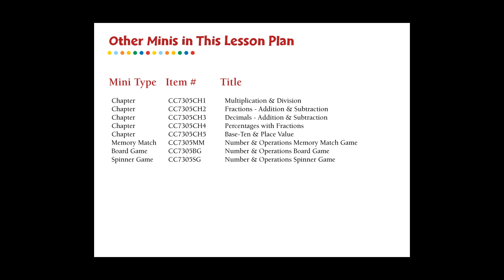CC7305 Number & Operations: Multiplication & Division - Practice the Skill 2 Mini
For understanding Multiplication and Division of Number and Operations, this chapter mini provides curriculum-based content in the form of practice the skill timed drill activities. This activity asks the student to divide the provided equations. Also included are math tools. With default English voice over and text, we also include a Spanish voice over and text option. Our content meets the Common Core State Standards, STEM initiatives, and are written to NCTM.

for related minis and extended versions of all our products.